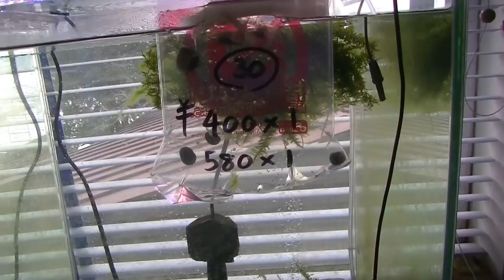エビ水槽立ち上げて爆殖させたい④立ち上げ初日～二か月目まで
遅くなりました、ようやく抱卵個体発見です。しかし他の水槽は・・・・。